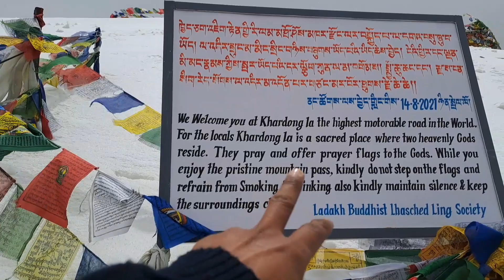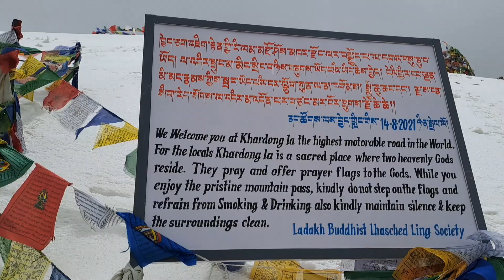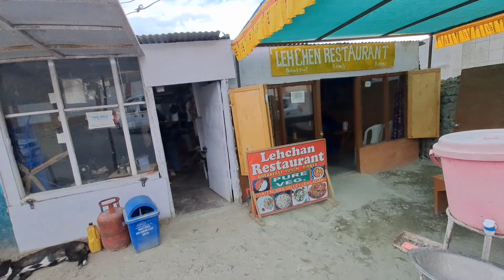Ladakh trip day 2 | Khardungla pass I Ram Pawar Vlogs